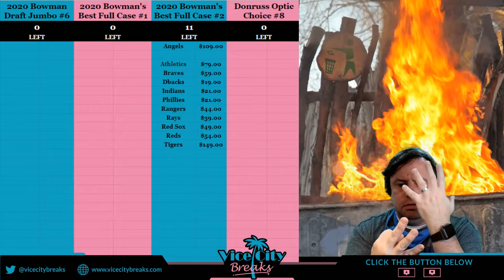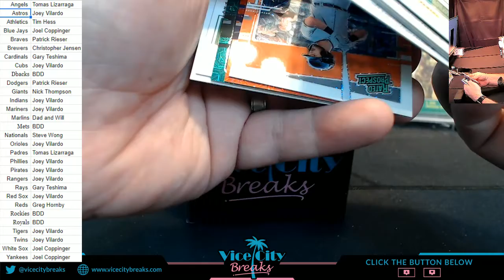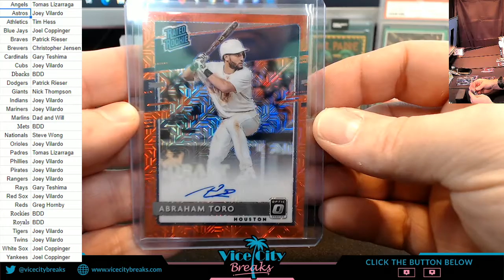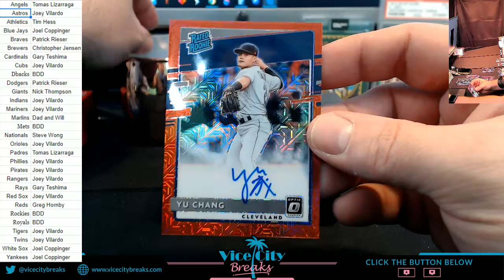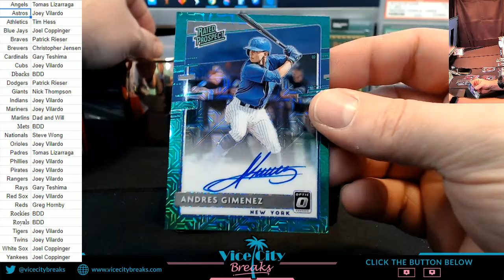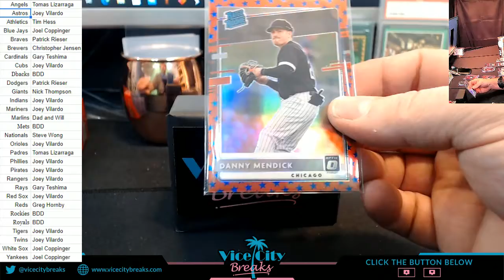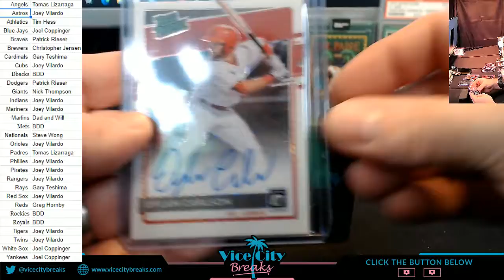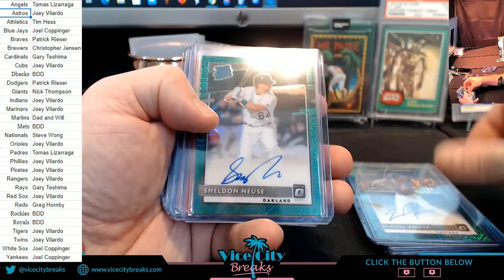2020 Donruss Optic Choice Baseball 5 Box #8